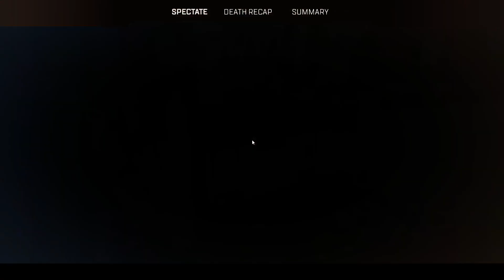Let's Welcome Our Newest Apex Member! | Apex Legends Clips